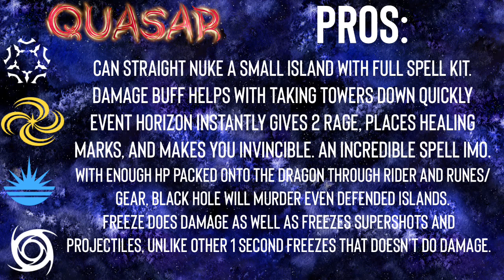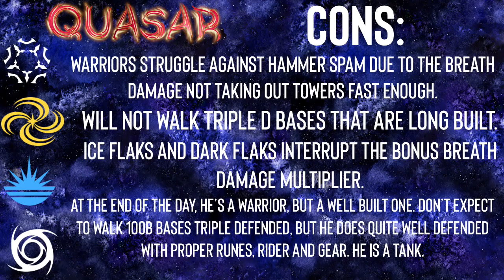Quasar Pros & Cons Review!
These are my opinions.
They do not have to be your opinions.
Stop yelling at me.
I am a soft taco.